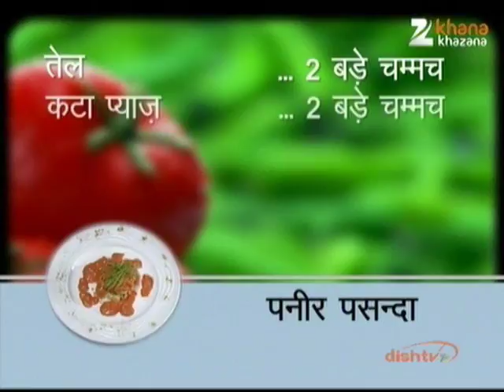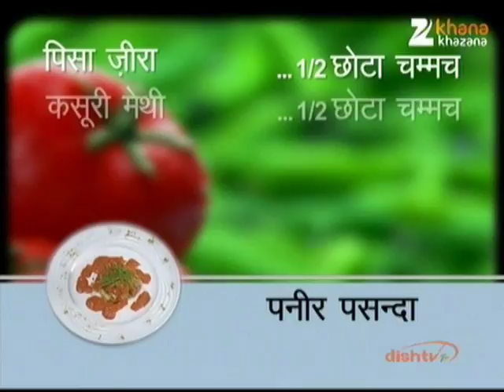Paneer Pasanda - Nikhil Rastogi - Rasm-e-Rasoi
Zee TV Presents Khana Khazana By Chef Sanjeev Kapoor Watch Chef Nikhil Rastogi interacting with guest Mrs. Mukta Gajree, who shares the recipe of 'Paneer Pasanda' in the brand new show Rasm-e-Rasoi, only on Zee Khana Khazana.